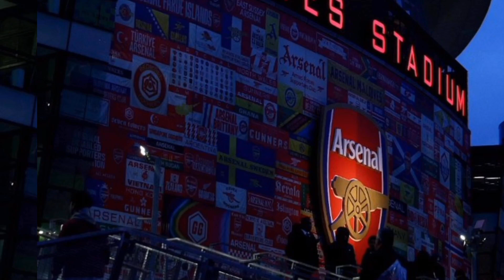Jose Mourinho and West Ham fined by UEFA for misconduct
Euro Football Vibes